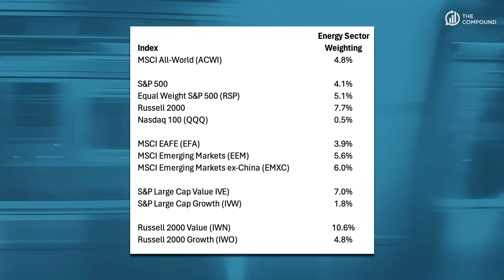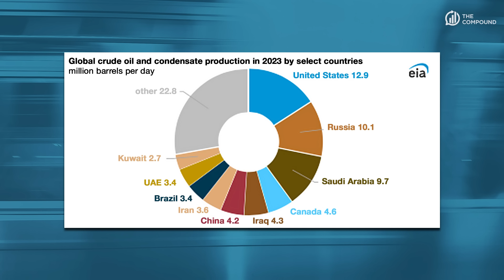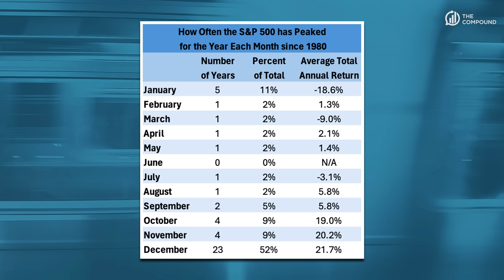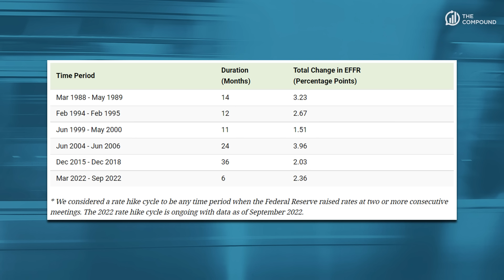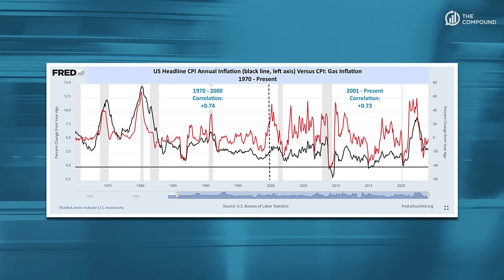Did the Stock Market Top in March?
On this episode of What Did We Learn, Josh Brown is joined by Nick Colas and Jessica Rabe, co-founders of DataTrek Research. They discuss the energy market, inflation, and how to prepare for the next recession.

For more from Nick and Jessica, check out the DataTrek YouTube channel: @NickColasandJessicaRabe

► 00:00 - Intro
► 00:51 - Energy Stock Exposure
► 05:15 - Oil Production by Country
► 06:49 - When Does the Market Usually Peak?
► 10:02 - The Fed's Hiking Cycle
► 12:37 - The Rally in Gold
► 16:43 - Inflation
► 21:18 - The Next Recession

Inclusion of such advertisements does not constitute or imply endorsement, sponsorship or recommendation thereof, or any affiliation therewith, by the Content Creator or by Ritholtz Wealth Management or any of its employees. Investments in securities involve the risk of loss. Any mention of a particular security and related performance data is not a recommendation to buy or sell that security. The information provided on this website (including any information that may be accessed through this website) is not directed at any investor or category of investors and is provided solely as general information.